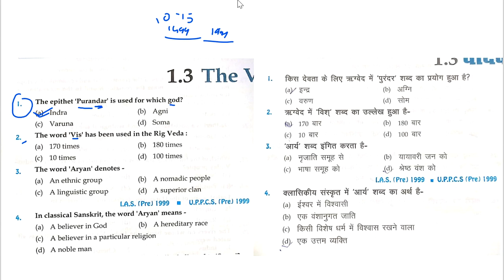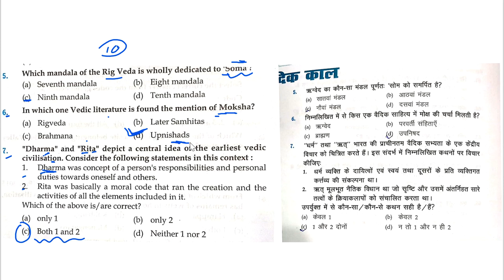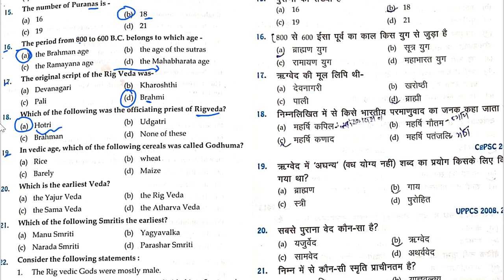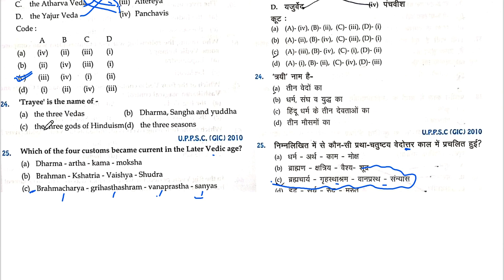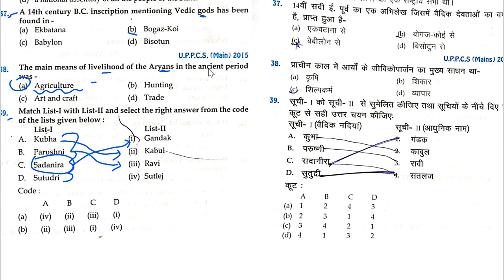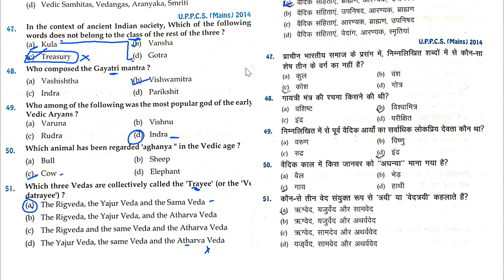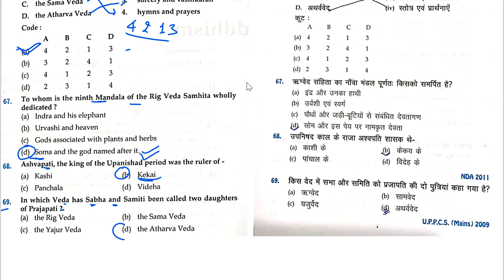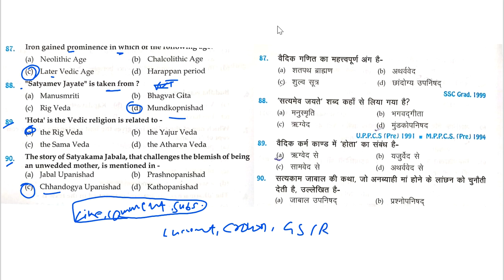crown objectives course | hindi and english | ancient hostory | chapter 3 | the vedic culture mcq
1. complete GS course  (book wise - crown + ncert summary )
2. Rakesh yadav GS objective course
3. Lucent's Objective course